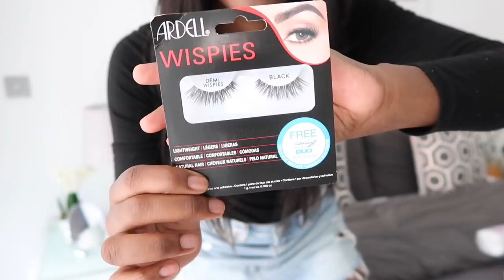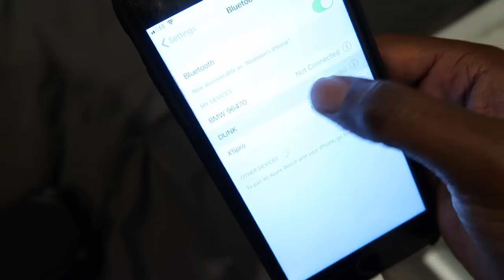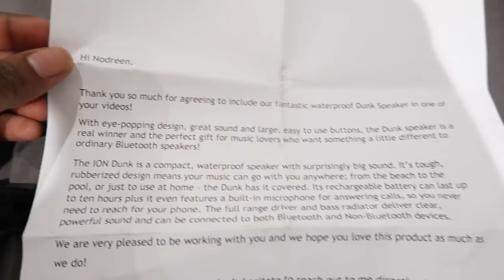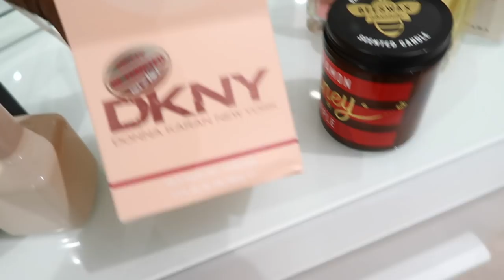VLOG - HOLIDAY HAUL & BARCELONA PREP - GET READY WITH ME FOR A HEN WEEKEND | Style With Substance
The second of two videos today and in this longish vlog, I'm showing you how I get ready for a hen weekend, sharing a mini holiday haul and basically starting off my Barcelona vlog!

PURCHASE MY 'LAW OF ATTRACTION HACKS' BOOK

Depop: @nodreen